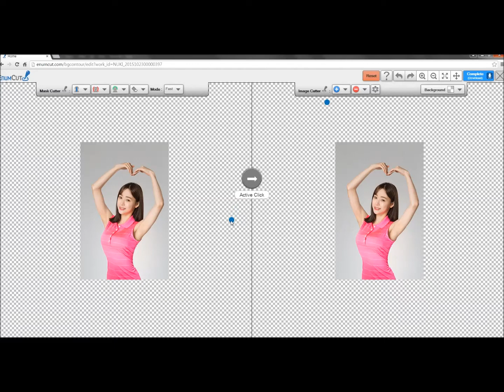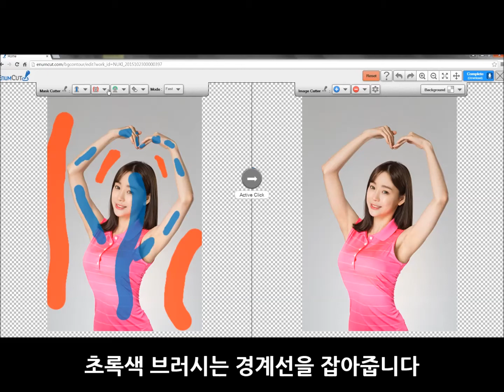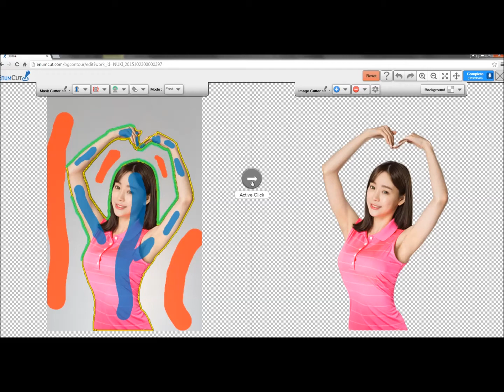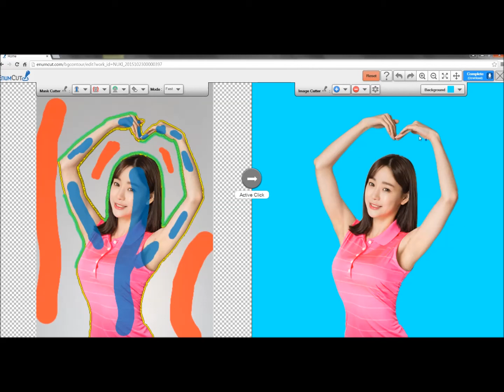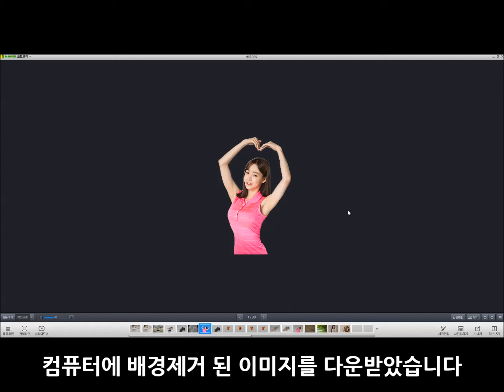Enumcut.com [ Tutorial - 4 ] : Sample - Human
How do you remove background from photos?
Coming Soon ! Enumcut.com

2 Types of Tool Mode! Quick & Expert Mode!

(이넘컷, 쉬운 사진 배경제거 누끼 서비스)